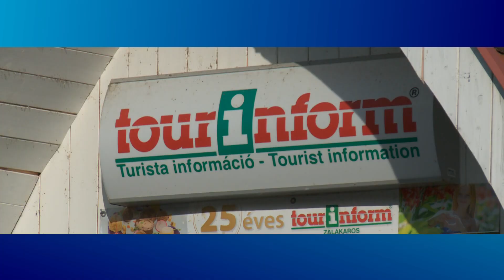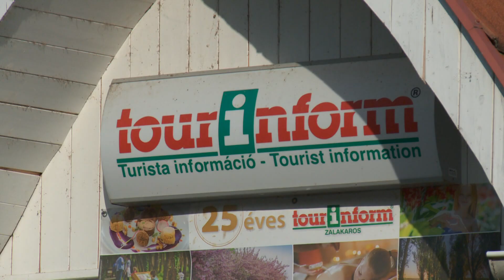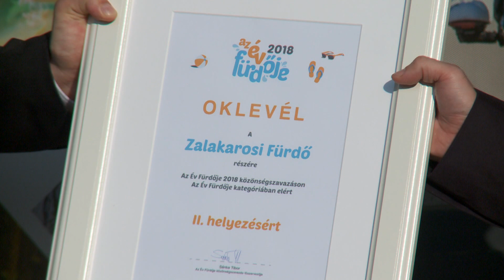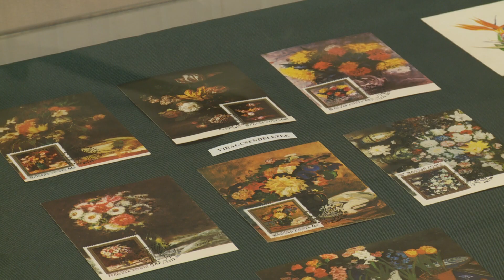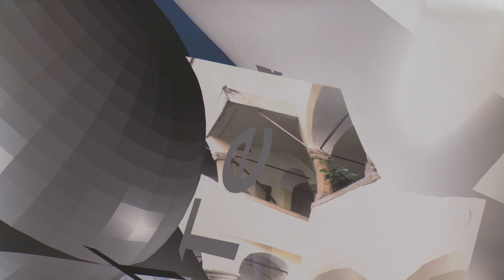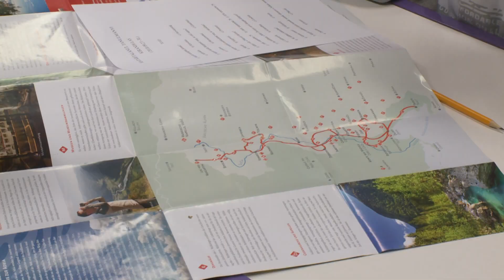Kanizsa TV Híradó - 2018. október 18.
Állásbörze – mintegy kétezer érdeklődő vett részt a fórumon, csaknem 40 kanizsai és környékbeli cég több mint száz munkaköre várta őket

Színdarab és egy csésze tea – tegnap és ma is folytatódott az idősek heti programsorozat a Nagykanizsai Egyesített Szociális Intézményben

Víz- és szennyvízkezelés az iparban – nemzetközi tudományos konferenciát szervezett a Soós-központ